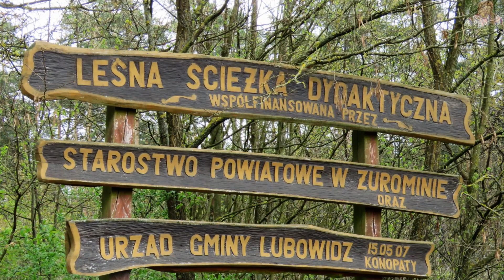NADLEŚNICTWO LIDZBARK WELSKI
Rezerwat przyrody Piekiełko utworzony w 2001 r. położony jest nad rzeką Wel. Chwilami mamy wrażenie, że płyniemy wartkim górskim potokiem. Rzeka Wel w rezerwacie przybiera niemal górski charakter z wartkim nurtem i kamienistym dnem, co tworzy doskonałe warunki do tarła ryb łososiowatych. Wśród ptaków rezerwatu na szczególną uwagę zasługują dwa gatunki objęte ochroną ścisłą: pluszcz gatunek związany z potokami górskimi oraz pliszka górska, której status lęgowy został potwierdzony przez Welski Park Krajobrazowy. Zapraszam.